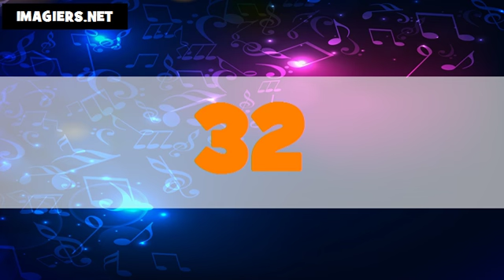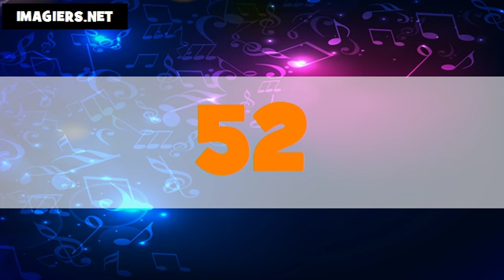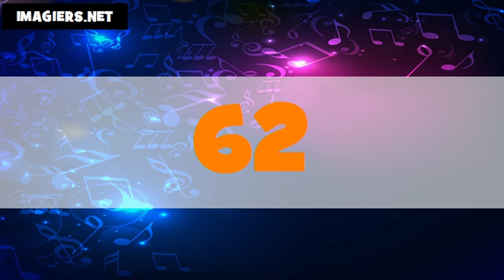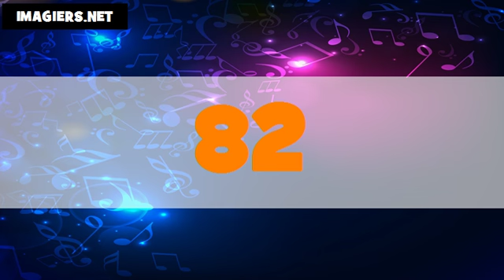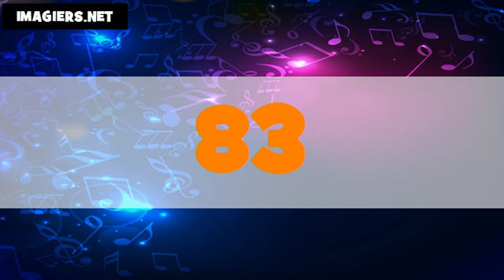Les nombres en hindi # De 1 à 100